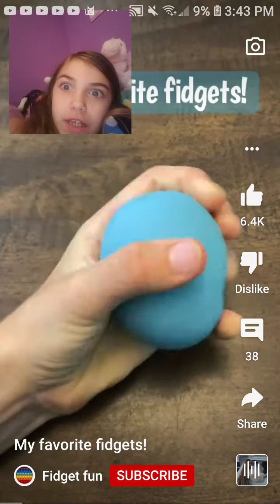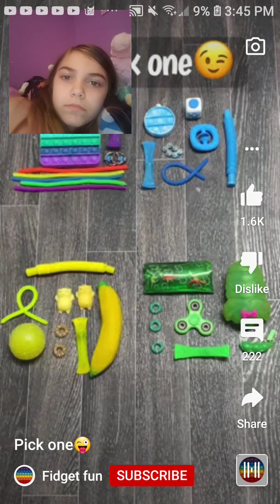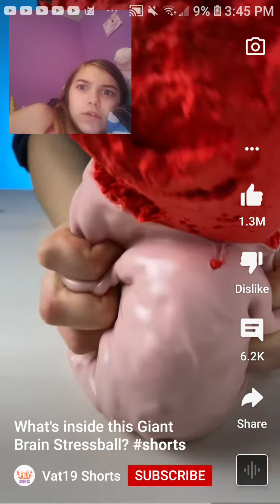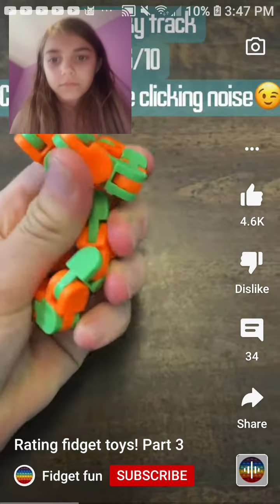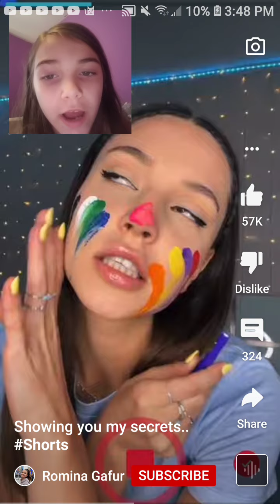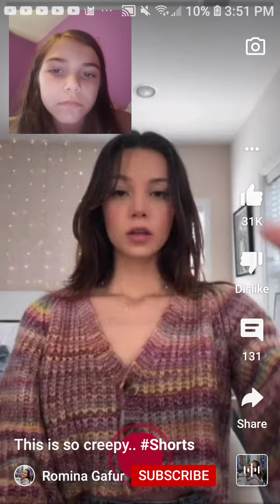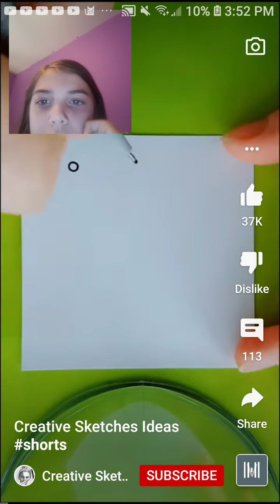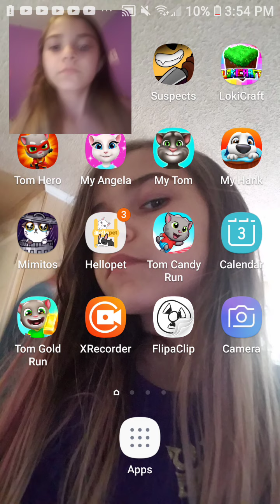watch some tiktok part 2